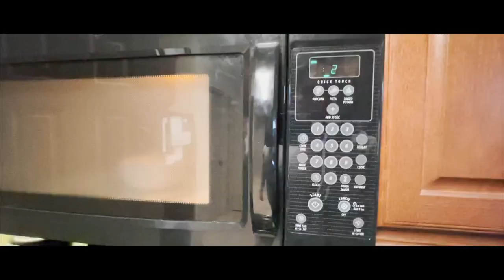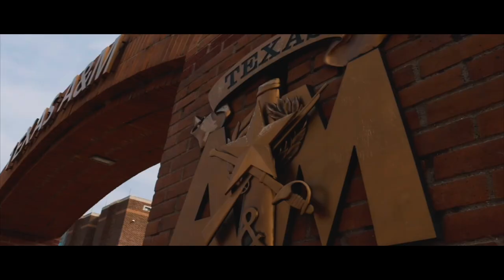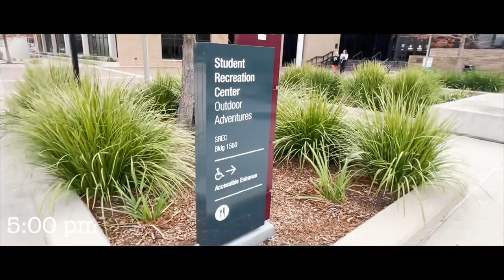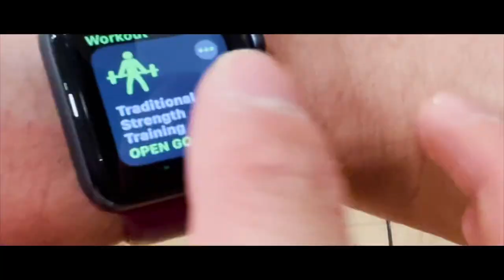A Day in the Life at Texas A&M University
Wanna see what a day in my life at Texas A&M University looks like for me? Check out this video

Mosts of the shots were filmed using the iPhone 12 Pro Max.

A&M montage:
Filmed majority with the Canon SL3 with the 18-55 kit lens.

0:00 Intro
1:05 Breakfast
1:50 Commute to class
2:38 A&M Hype Montage
3:00 Lunch
3:26 Campus/Classes
4:52 Gym
5:55 Dinner
6:10 Org Meeting
6:27 Productivity Time
6:58 Chill with the boys
7:03 Sleep
7:18 Outro

Socials